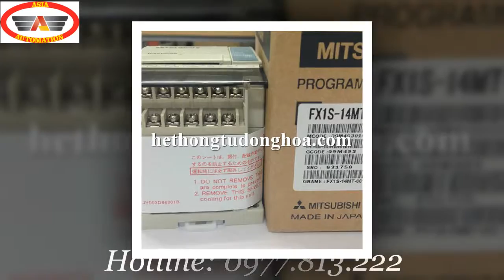FX1S-14MT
FX1S-14MT-001 là dòng PLC sử dụng ngõ ra Transistor.
PLC FX1S-14MT-001 nằm trong dòng FX1S của hãng Mitsubishi. Với số lượng ngõ input, output fx1s-14mt-001 sử dụng trong những hệ thống nhỏ không yêu cầu nhiều ngõ ra vào.
FX1S-14MT-001 chỉ sử dụng Card Analog mà không thông qua Module.
PLC Mitsubishi FX1S-14MT-001 thường sử dụng ngõ ra để phát xung hoặc đóng ngắt tốc độ cao.
Cũng như các dòng PLC khác fx1s-14mt-001 kết nối với hầu hết các dòng HMI hiện tại.
+ Thông số kỹ thuật :
– Điện áp nguồn : 220V AC
– Số ngõ Input : 8
– Số ngõ Output : 6 ( Transistor)